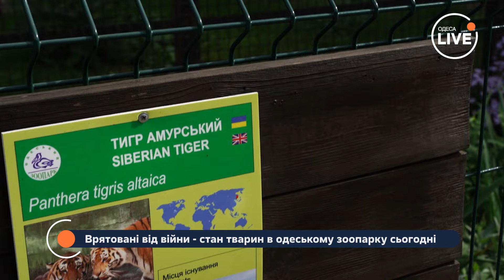Врятовані від війни - стан тварин в одеському зоопарку сьогодні | Odesa.LIVE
В день захисту тварин журналістка Odesa.LIVE Анастасія Рвачова поспілкувалася з Ігорем Біляковим, директором КУ "Одеський зоопарк". Говорили про стан тварин в зоопарку сьогодні, як їх рятували після евакуації господарів та переселення тварин з зоопарків Миколаєва та Херсону.